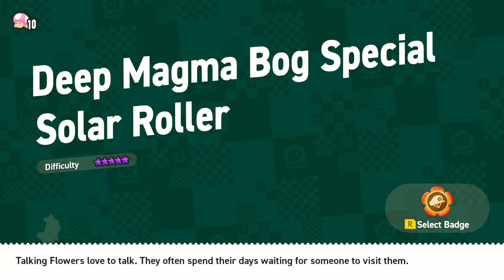Zagrajmy w Super Mario Bros. Wonder (100%) Part 24: Specjalne odznaki i kolczasty parkour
Zaczynamy te super trudne poziomy (jeden już mieliśmy zrobiony)!

►► Let's Play/Zagrajmy w Super Mario Bros. Wonder (Nintendo Switch) Part 24